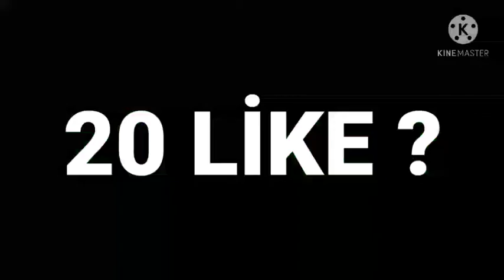⛩|Tragety64|🎋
HEPİNİZE MERHABA BÜ GÜN SİZE  ⛩|Rzm64|🎋 TRİCKSHOTU YAPTIM İYİ SEYİRLER